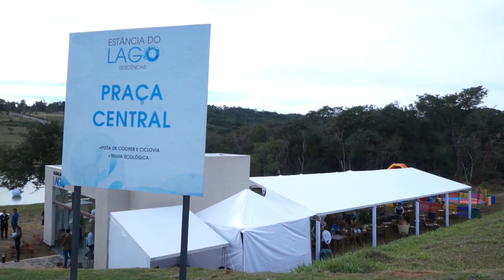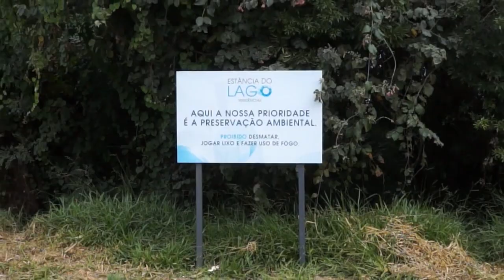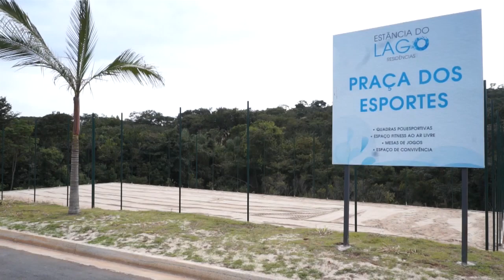Estância do Lago Residências - Paulo Navarro